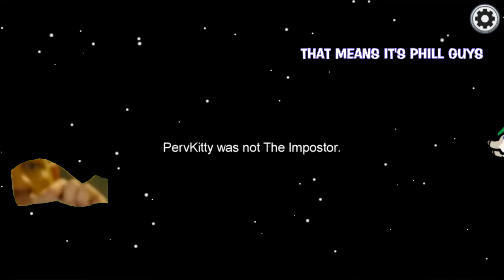How I Betray My Friends In Among Us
It's fun to just be chaotic.

"You know where Tony would be in the alignment chart? He wouldn't be in it cause he's fucking everything." Makarov